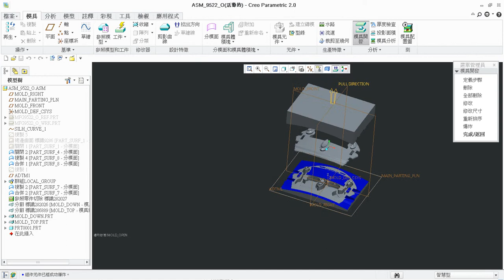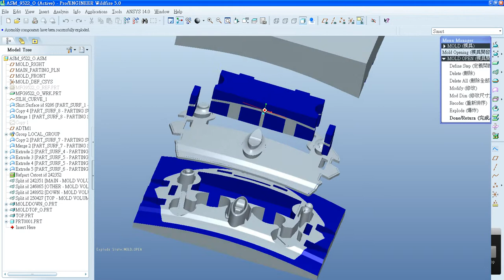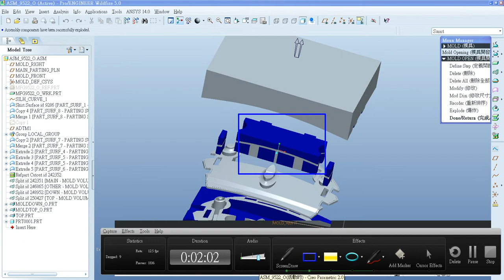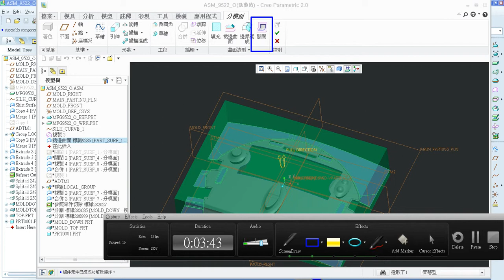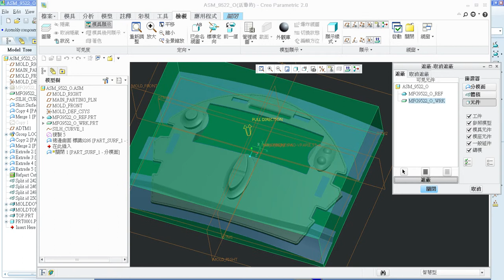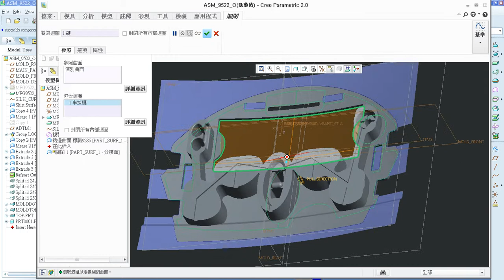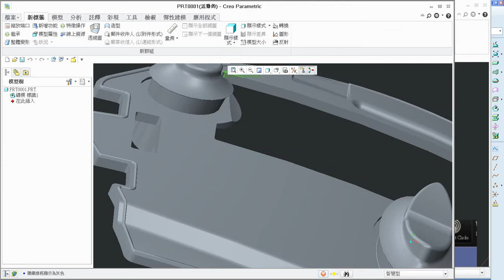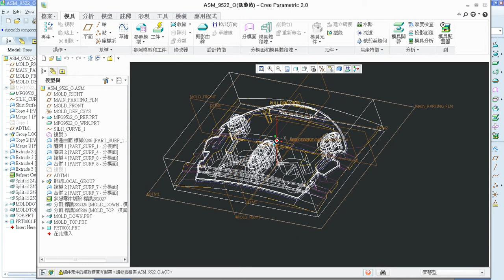Creo_New_Function_in Mold_Desing_Module_DEMO&tutorial.avi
Demonstrate the new function in the PTC Creo Mold_Deign_Module